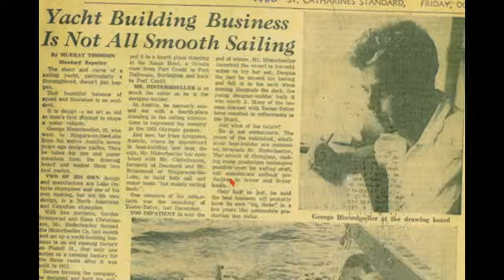Gord Brinsmead - Shepherd Boats, C&C Yachts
Gord Brinsmead discusses Shepherd Boats and C&C Yachts for the Niagara Historical Society & Museum's oral history project "Memories of Niagara".